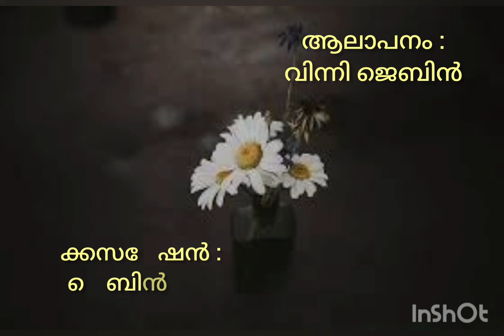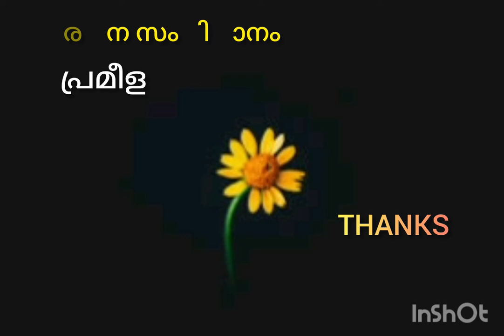Focus,KFSA - ONAM Song 2022